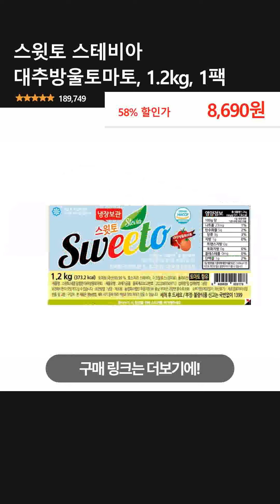스윗토 스테비아 대추방울토마토, 1.2kg, 1팩